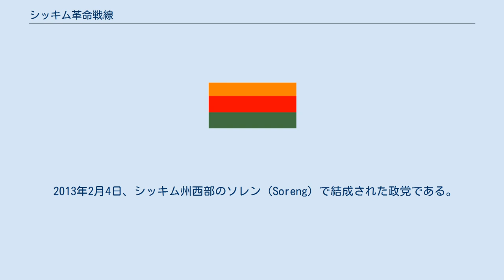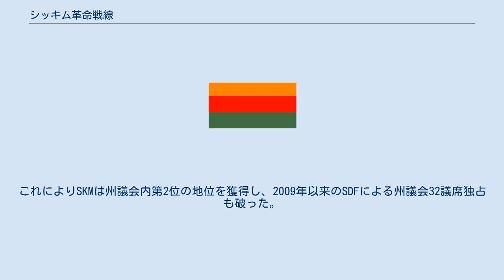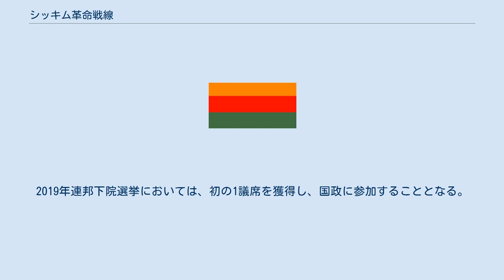シッキム革命戦線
シッキム革命戦線（シッキムかくめいせんせん、Sikkim Krantikari Morcha）は、インドの政党。
地方政党の1つとして位置づけられ、シッキム州で活動している。
略称は「SKM」。
 2013年2月4日、シッキム州西部のソレン（Soreng）で結成された政党である。
創設時点での総裁はバールティ・シャルマ（Sharma, Bharti）で、シッキムでは史上初の女性政党党首とされる。
しかし、すでにこの時から、実際に党で最大の指導力を保持している人物は、P.S.ゴレイ（P.S.Golay. これは通称で、本名はPrem Singh Tamang）と見られていた。
 ゴレイは現・州首相のパワン・クマール・チャムリン率いるシッキム民主戦線（SDF）に所属し、同党が政権を獲得した1994年から州閣僚を務めていたほどのSDF重鎮であった。
しかしゴレイは、長期政権を維持するチャムリンへの批判・反対を2009年末から開始していた。
実際に、SKMは反SDFを強く標榜している。
2013年9月、ゴレイはSDFを正式に離党してSKMに加入し、まもなくシャルマから総裁の座を引き継いだ。
 2014年4月12日に実施されたシッキム州議会選挙と2014年連邦下院選挙（シッキム選挙区）において、SKMは全ての選挙区に候補者を擁立、SDFとの事実上の一騎討ちを展開した。
どちらの選挙でもSDFに敗北したが、シッキム州議会選挙では州都ガントクを中心に10選挙区で勝利、ゴレイも当選している。
これによりSKMは州議会内第2位の地位を獲得し、2009年以来のSDFによる州議会32議席独占も破った。
2019年連邦下院選挙においては、初の1議席を獲得し、国政に参加することとなる。